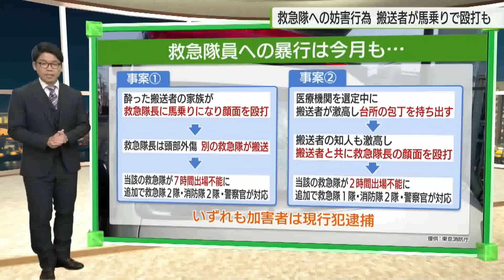救急隊員への妨害行為 5年超で111件…東京消防庁「活動への協力を」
救急隊員への暴力や暴言などの妨害行為が2019年から2024年9月までの間に111件発生していたと東京消防庁が発表しました。東京消防庁は「活動への理解と協力をお願いします」と呼びかけています。

フロントガラスがひどく損傷した救急車や、裾がびりびりに破かれた隊員服…。どちらも実際に救急隊員が被害に遭った時のものです。東京消防庁によりますと、このような隊員への妨害行為は2019年から2024年までの5年9カ月で111件発生しているということです。今年、救急車の出動回数は東京消防庁管内で過去最多となった前年を上回るペースとなっています。東京消防庁はこうした妨害行為が救急隊の活動をさらに逼迫（ひっぱく）させているとして「限りある救急隊が迅速に現場へ向かえるよう、活動への理解と協力をお願いします」と呼びかけています。

東京消防庁は、妨害行為へは法的措置も検討していくとしています。

‹救急隊への妨害行為　搬送者が馬乗りで殴打も›

救急隊員への暴行は2024年9月だけでも既に2件起きています。1つは「酒を飲んで酔っていた搬送者の家族が突然、救急隊隊長に馬乗りになり、顔面を殴打した」というものです。殴られた隊長は頭部外傷で、別の救急隊によって搬送されました。この暴行のため、当該の救急隊は7時間にわたって出場不能になり、追加で救急・消防・警察が対応することになりました。また「搬送先の病院を探している時に搬送者が激高し、台所の包丁を手にしたため、救急隊の隊長が止めたところ、今度はそれを見ていた搬送者の知人が怒り出し、搬送者と共に隊長の顔面を殴打した」という事案も発生しています。この時も当該の救急隊は2時間にわたって出場不能となり、追加で他の救急隊などが対応することになりました。いずれも、暴行した加害者は警察によって現行犯逮捕されたということです。他にも、聴診器をかみちぎられるなどの被害も発生しているということです。